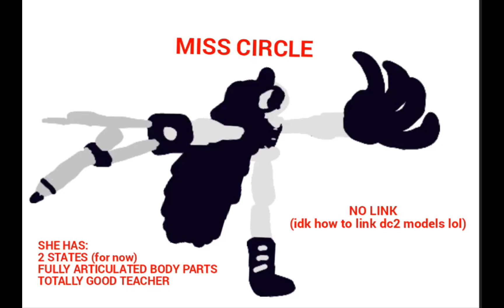Miss Circle Showcase (model by me)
the totally good teacher yes yes